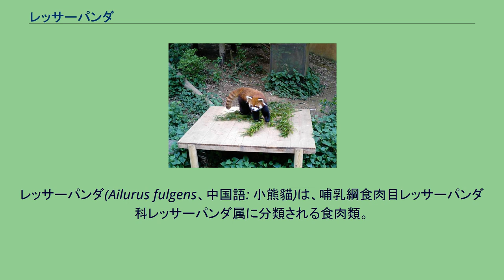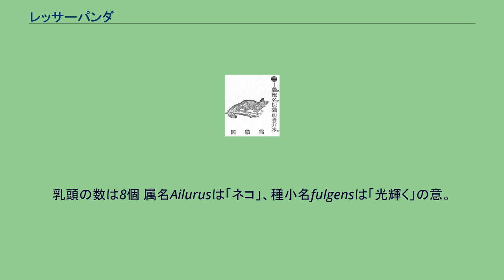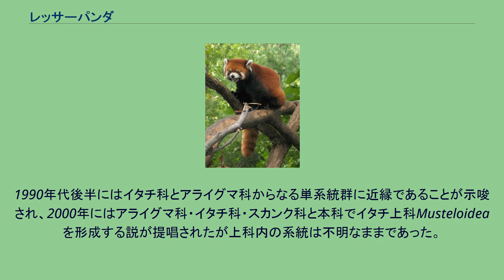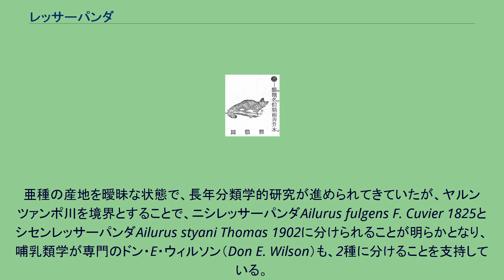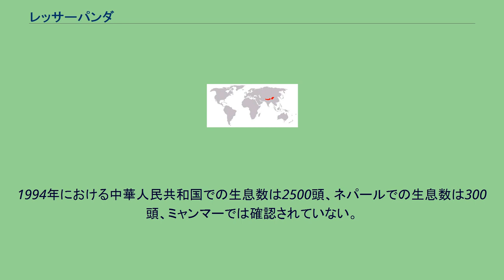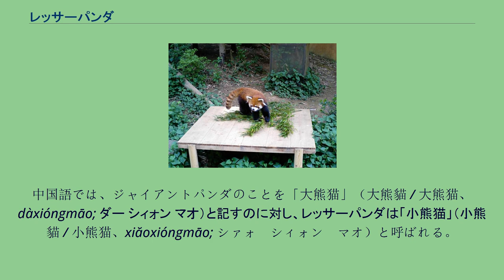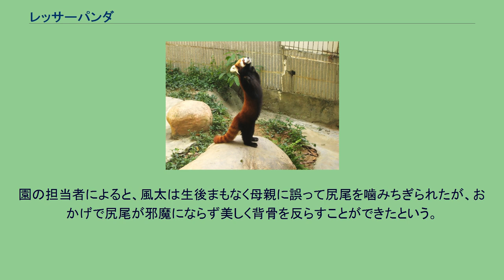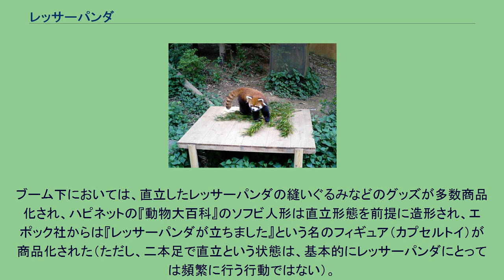レッサーパンダ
レッサーパンダ(Ailurus fulgens、中国語: 小熊貓)は、哺乳綱食肉目レッサーパンダ科レッサーパンダ属に分類される食肉類。
本種のみでレッサーパンダ属を構成する。
インド北東部、中華人民共和国（四川省西部）、ネパール、ブータン、ミャンマー北部。
ラオスでの報告例はあるが、確実性に乏しいとされる。
甘粛省、貴州省、青海省、陝西省では絶滅したと考えられている。
頭胴長（体長）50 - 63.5センチメートル。
全身は長く柔らかい体毛で被われ、足裏も体毛で被われる。
背面は赤褐色で、腹面や四肢・耳介外側は黒い。
鼻面や唇、頬、耳介の外縁は白い。
尾には淡褐色の帯模様が入る。
耳介はやや大型で三角形。
指趾の数は5本。
爪はやや引っ込めることができる。
前肢の種子骨が指状の突起に変化し、指と向かい合っているため物をつかむことができ、頭から樹を降りることが出来る。
肛門の周辺ならびに足の裏に臭腺（肛門腺）がある。
後破裂孔内に頸動脈が開く。
後口蓋孔は上顎口蓋縫合よりも後方にある。
歯列は門歯が上下6本、犬歯が上下2本、小臼歯が上顎6本、下顎8本、大臼歯が上下4本で計38本。
裂肉歯内側に咬頭（錐）が2つあり、歯根が3本。
胸椎の数は13 - 14個、腰椎の数は4 - 6個、仙椎の数は3個。
盲腸がない。
出産直後の幼獣は体長15センチメートル、体重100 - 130グラム。
全身は体毛で被われているが、眼は開いていない。
乳頭の数は8個 属名Ailurusは「ネコ」、種小名fulgensは「光輝く」の意。
形態の比較ではクマ科に近縁、アライグマ科に近縁、クマ科と鰭脚類からなる系統に近縁、イタチ上科Musteloidea内でも原始的とする説などがあった。
1980年代にはジャイアントパンダがクマ科に近縁とする説が主流だったこともあり、アイソザイムや染色体の解析からジャイアントパンダとの類縁性は否定される説が有力となった。
1980年代後半以降はミトコンドリアDNAの分子系統解析も行われることも増えたが、2000年代にかけても解析手法により結果は一定しなかった。
1990年代後半にはイタチ科とアライグマ科からなる単系統群に近縁であることが示唆され、2000年にはアライグマ科・イタチ科・スカンク科と本科でイタチ上科Musteloideaを形成する説が提唱されたが上科内の系統は不明なままであった。
複数の核DNAの分子系統解析では上科内ではスカンク科に次いで分岐した系統だと推定されている。
イタチ上科のレッサーパンダ科に分類されることとなった。
形態から以下の2亜種に分ける説があり、亜種を独立種とする説もある。
一方で分子系統学的解析では、亜種間で遺伝的差異はないとされる。
最近になり「形態」、「動物地理学」さらに「集団遺伝学」の違いにより2つの種に分けられることが報告された。
亜種の産地を曖昧な状態で、長年分類学的研究が進められてきていたが、ヤルンツァンポ川を境界とすることで、ニシレッサーパンダAilurus fulgens F. Cuvier 1825とシセンレッサーパンダAilurus styani Thomas 1902に分けられることが明らかとなり、哺乳類学が専門のドン・E・ウィルソン（Don E. Wilson）も、2種に分けることを支持している。
標高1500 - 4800メートルにある温帯・亜熱帯の森林や竹林に生息する。
インドのMeghalaya高原では標高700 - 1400メートル（200メートルでの報告例もあり）の亜熱帯・熱帯の森林にも生息する。
樹上棲と考えられている。
夜行性もしくは薄明薄暮性で昼間は休むが、夏季には昼間も活動する。
縄張りを形成して生活すると考えられ、オスは臭腺による臭い付けや一定の場所に排便することで縄張りを主張する。
タケやタケノコを食べるが小型哺乳類、鳥類の卵、昆虫、動物の死骸、果実、地衣類なども食べる。
妊娠期間は90 - 150日だが、受精卵の着床が遅滞する期間が含まれる。
樹洞や岩の隙間などで1回に1 - 4頭（主に2頭）の幼獣を産む。
18 - 20か月で性成熟する。
飼育下の寿命は17年6か月の例がある。
日本国内における飼育下の寿命は、京都市動物園で生まれ2007年に王子動物園で死亡した洋々（ヤンヤン）の22...